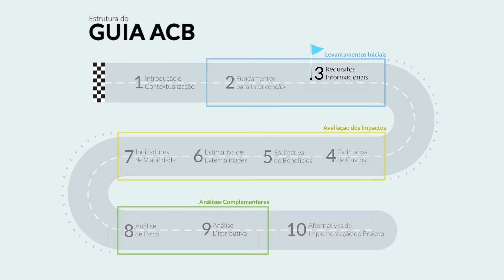Guia ACB - Requisitos Informacionais (3/10)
Essa série de vídeo-aulas apresenta de maneira resumida o passo-a-passo para se realizar uma análise socioeconômica de custo-benefício para projetos de investimento em infraestrutura. Em cada aula, um capítulo do Guia ACB será abordado trazendo exemplos de aplicação nos diferentes setores da infraestrutura incluindo transportes, energia, saneamento básico, telecomunicações e ciência & tecnologia. Para mais detalhes consulte o Guia ACB no link abaixo: